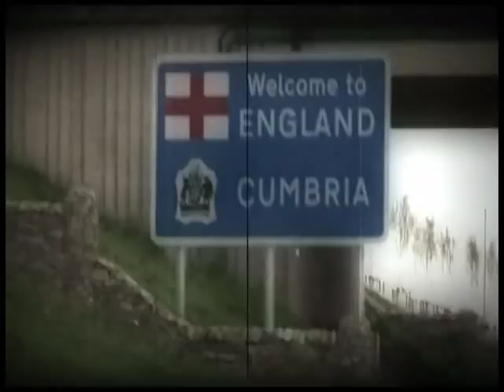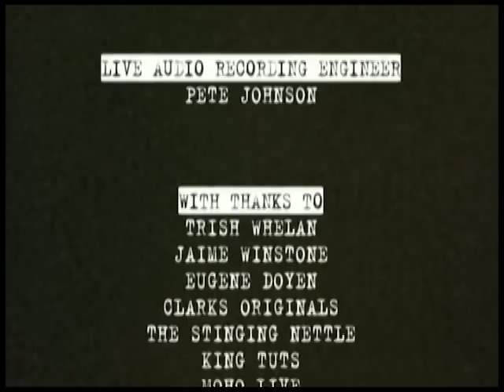Thee Deadtime Philharmonic - Strummerville Sessions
Thee Deadtime Philharmonic performing Protected and Spine live and being interviewed by Jaime Winstone as part of Channel 4's Strummerville Sessions - Directed by Don Letts.